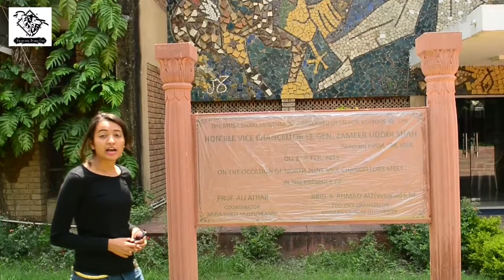Aligarh Numaish | जानिए अलीगढ नुमाइश के पीछे का अधूरा सच जो आपको हैरान करदेगा। A documentry by Rubab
A Documentary on Aligarh Numaish presented by AMU Drama Club Directed by Rubab Hassan, student of Aligarh Muslim University